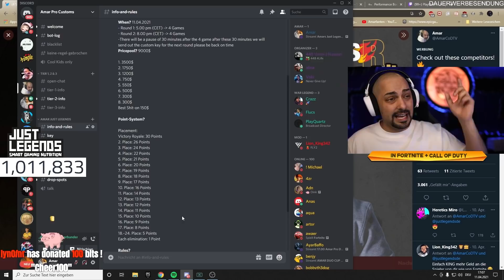ZUSCHAUER durften ENTSCHEIDEN WER MITMACHT | 9000$ JUST LEGENDS TURNIER | Teil 1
Gönn dir den neuen Booster "Cola Bottles" von Just Legends und beam dich mit Laserfokus zurück in deine Kindheit.